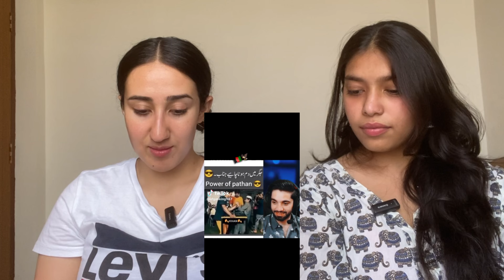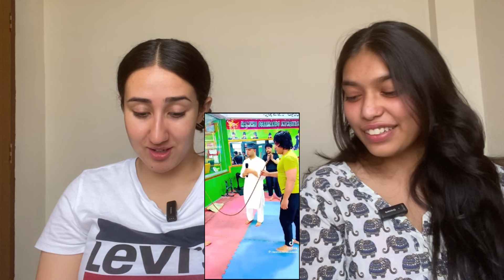Indian Reaction on Pathan Tik Tok Videos